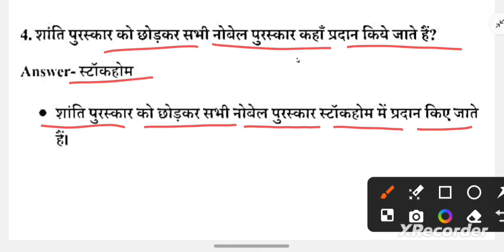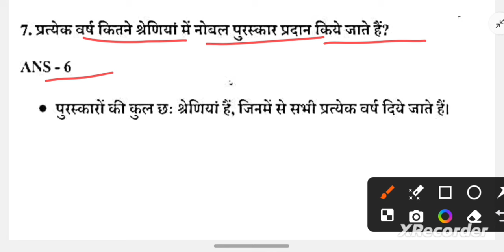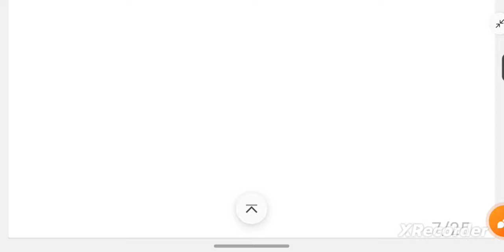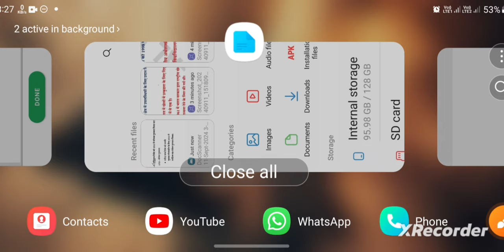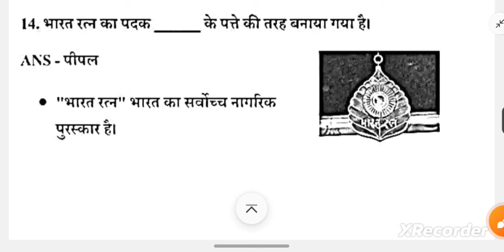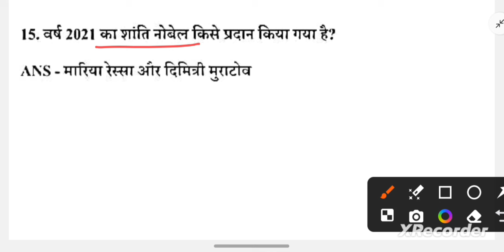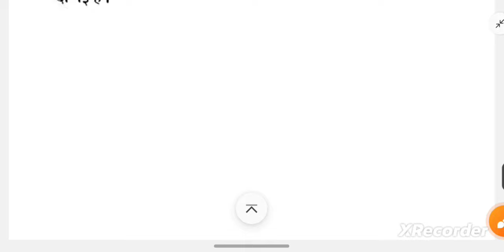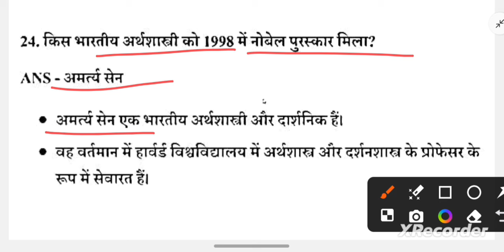SSC CGL 11 Sep 2nd Shift Analysis 2024 | SSC CGL EXAM Analysis 2024 | SSC CGL ANALYSIS 2024 TODAY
● SSC CGL 1st SHIFT QUESTIONS
● SSC CGL 2nd SHIFT QUESTIONS
● SSC CGL ALL QUESTONS ANALYSIS
● SSC CGL TODAY ANALYSIS ALL SHIFT
● SSC CGL TODAY PAPER ANALYSIS
● SSC CGL ANALYSIS / REVIEW 2024
● SSC CGL ANALYSIS 2ND SHIFT
● SSC CGL NOTES
● SSC CGL GK BOOKS
● SSC CGL GK NOTES

♦️ Your Queries ♦️
SSC CGL 15 Sep 1st 2nd 3rd 4th All shift analysis
SSC CGL 16 Sep 1st 2nd 3rd 4th All shift analysis
SSC CGL 11 Sep 1st 2nd 3rd 4th All shift analysis
SSC CGL 12 Sep 1st 2nd 3rd 4th All shift analysis
SSC CGL 13 Sep 1st 2nd 3rd 4th All shift analysis
SSC CGL 14 Sep 1st 2nd 3rd 4th All shift analysis

SSC CGL Exam Analysis | 11 Sep , Shift 2 | SSC CGL Analysis | Get an in-depth SSC CGL Exam Analysis for 11 Sep , Shift 3 ! Stay ahead with our detailed SSC CGL Analysis, covering key topics, question patterns, and difficulty levels. This comprehensive review will help you understand the exam trends and prepare effectively for your SSC CGL exams. SSC CGL Asked Questions Review with Expected Cut Off

11 September 2nd shift paper analysis
11 September 2024 ssc cgl 1st shift paper
11 September 2nd shift ssc cgl
11 September 3rd shift paper
ssc cgl today paper 1st shift
ssc cgl 2nd shift today
ssc cgl review today
ssc cgl 11 Sep 3rd shift analysis
ssc cgl  11 Sep 2024
today ssc cgl exam question paper
ssc cgl si 11 September analysis
ssc cgl first shift question paper 11September 2024
ssc cgl 2nd shift 2024
ssc cgl sl exam review 2024
ssc cgl fiirst shift
ssc chsl  exam analysis 11 Sep 2024
ssc cgl exam question
ssc cgl first shift question paper
ssc cgl gk analysis
ssc cgl shift 1 question paper 2024
ssc cgl today paper
ssc cgl today paper 2nd shift 2024
today cgl exam